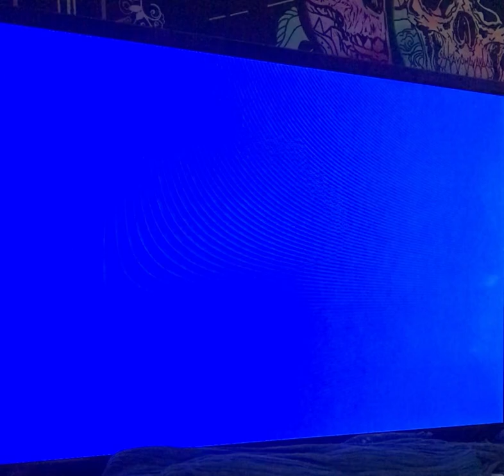Kirby’s dreamland deluxe demo gameplay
Like &subscribe👍🙏🥳💖Kirby's Return to Dream Land[a] (released as Kirby's Adventure Wii in PAL regions)[6][7] is a 2011 platform video game developed by HAL Laboratory and published by Nintendo for the Wii. It is the ninth mainline installment and the twenty-second game in the Kirby series. While Kirby's Epic Yarn was released in 2010, Kirby's Return to Dream Land is the first traditional Kirby platforming home console game since Kirby 64: The Crystal Shards, which was released in 2000 for the Nintendo 64. The title was released in North America on October 24, 2011, in Japan on October 27, 2011, in Europe on November 25, 2011, and in Australia on December 1, 2011.

Kirby's Return to Dream Land
Kirbys return to dreamland boxart.jpg
North American box art
Developer(s)
HAL Laboratory
Publisher(s)
Nintendo
Director(s)
Shinya Kumazaki
Producer(s)
Hiroaki Suga
Hitoshi Yamagami
Shigefumi Kawase
Artist(s)
Kazuyuki Nakamura
Kenichiro Kita
Writer(s)
Shinya Kumazaki
Composer(s)
Hirokazu Ando
Jun Ishikawa
Series
Kirby
Platform(s)
Wii
Nintendo Switch
Release
NA: October 24, 2011[2][3]
JP: October 27, 2011[1]
EU: November 25, 2011[4]
AU: December 1, 2011[5]
Deluxe
WW: February 24, 2023
Genre(s)
Action-platformer
Mode(s)
Single-player, multiplayer
Kirby's Return to Dream Land features the staple gameplay of traditional Kirby platform games, in which Kirby possesses the ability to inhale and copy enemies to gain a variety of attacks such as breathing fire or swinging a sword. The game supports cooperative multiplayer gameplay, allowing up to four players to control various Kirby characters, including Bandana Waddle Dee, King Dedede, and Meta Knight. Kirby's plot focuses on the characters retrieving the scattered pieces of a crashed alien spaceship.[8]

The game was announced as a GameCube title to be released in late 2005,[9] but development was later shifted to its successor console, the Wii. The game was presumed to be canceled until it was re-announced in 2011. The game was made available on the Wii U's Nintendo eShop in 2015.[10][11][12]

Some elements from the cancelled Kirby title of 2005 were carried over to Kirby's Return to Dream Land,[13] such as the ability for players to stack up in a totem carried by the player on the bottom of the stack. Other elements from the Kirby title of 2005, such as Kirby's ability to befriend up to three "Helpers" (a gameplay mechanic from Kirby Super Star), were modified and carried over to another Kirby game, released in early 2018 on the Nintendo Switch, called Kirby Star Allies. Kirby's Return to Dream Land received generally positive reviews, with praise for the return to form of the traditional Kirby series gameplay, level design, visuals, and graphics, but criticism for its low difficulty and multiplayer. A remake for the Nintendo Switch, Kirby's Return to Dream Land Deluxe,[b] was released on February 24, 2023.[14]

Gameplay
Edit

Return to Dream Land is a 2.5D side-scrolling platform game, controlled by holding the Wii Remote sideways. Unlike previous entries in the Kirby series, the game features 3D models for player characters and enemies rather than sprites.

Throughout the game, Kirby can collect items which will heal him; food items that recover health, items that give him an extra life, or by collecting 100 stars, which immediately grants him an extra life. There are also various items Kirby can use to interact with the environment. At the end of each stage, a bonus game is played in which players time a button press to jump as high as possible to earn additional items.[15]

Kirby's Return to Dream Land supports cooperative multiplayer for up to four players.
The player controls Kirby, who retains his signature ability to inhale objects and enemies. The inhaled objects can either be swallowed, or propelled back out as a projectile. Kirby can also do a "Super Inhale", where shaking the Wii Remote or inhaling for a long time makes Kirby's inhale stronger. A Super Inhale has extended range and can suck up "Heave-ho Blocks", which are immovable from a regular in

Each copy ability has multiple attacks that are utilized depending on the combination of button-inputs pressed by the player. New abilities introduced in this game are the Whip ability, which lets Kirby grab out-of-reach items, the Water ability, which allows Kirby to extinguish fires, and the Leaf ability, which lets Kirby use leaves as a form of attack and conjure a pile of leaves to hide in and become invulnerable to nearly all attacks. The remake introduces both the Mecha ability, which gives Kirby laser cannons and robotic arms, and the Sand ability, which allows Kirby to morph sand into various shapes, as well as reintroducing the Festival ability from Kirby Star Allies.[16][17]

The game introduces more powerful, temporary Copy Abilities called "Super Abilities,